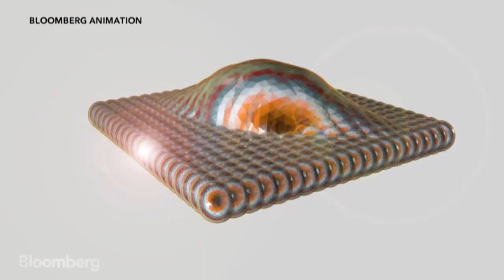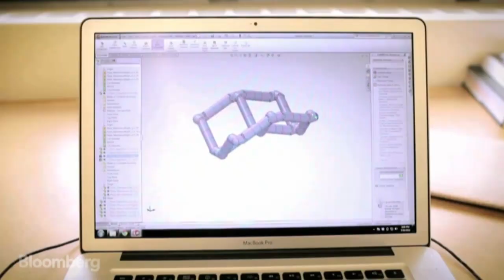It's Not Magic: Watch How Smart Parts Self-Assemble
June 3 (Bloomberg) --- What if if a table or a bridge could build itself? If researchers at the self-assembly lab at MIT have their way, parts will someday put themselves together. Skylar Tibbits shows Bloomberg what a self-assembling future could look like. (Source: Bloomberg)